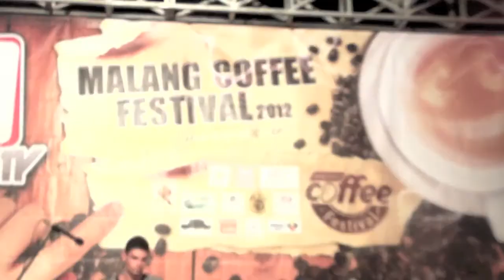INTERNS IN INDONESIA: It's hard to live in paradise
Short video I put together summing up my first month interning in Indonesia. Music: Hot Chip - These Chains, Destiny's Child - Say My Name (Cyril Hahn Remix), Jonas Rathsman - Tobago.